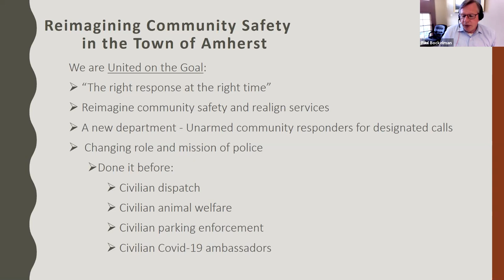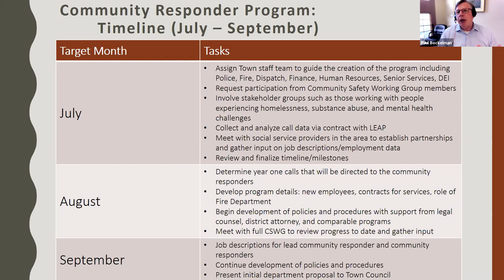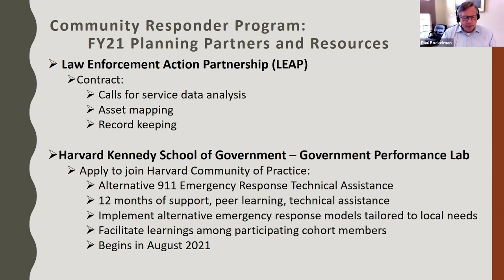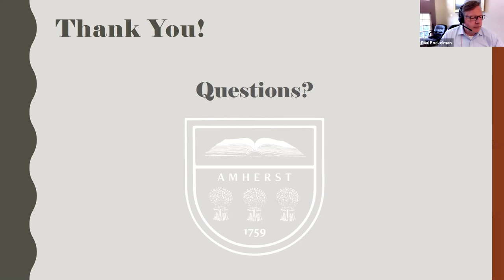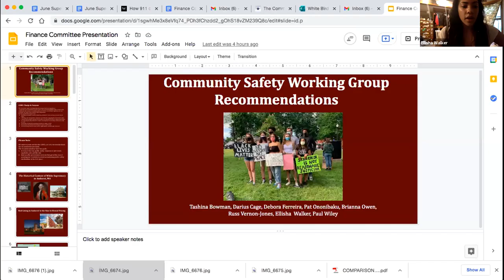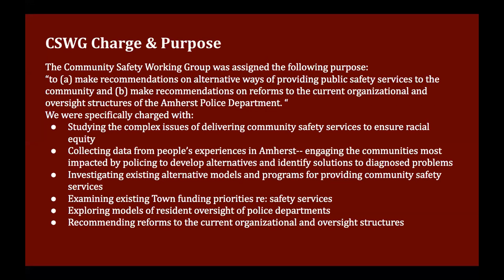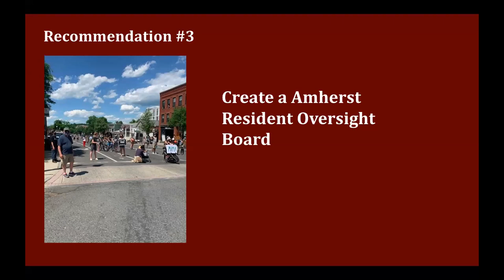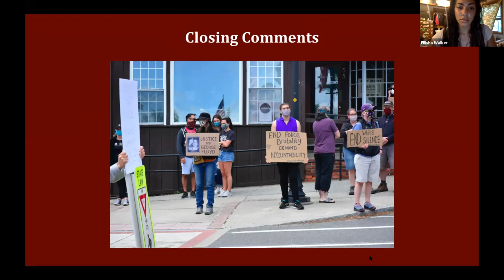Special Meeting: Community Safety Working Group, Town Council, and Finance Committee May 27, 2021